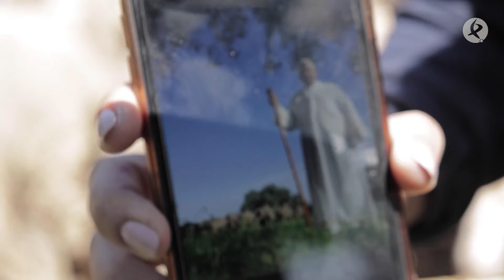Las ovejas de Chabeli están bendecidas | El campo es vida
Chabeli, Antonio y Boni tienen que desparasitar en la dehesa de Manchita a una veintena de borreguitos. Estos pequeños tienen alrededor de un mes y es imprescindible evitar cualquier infección. Mientras realizan la tarea, nuestra pastora nos contará una ‘experiencia religiosa’; y es que un cura ha bendecido su finca, a sus ovejas y, cómo no, a ella misma.